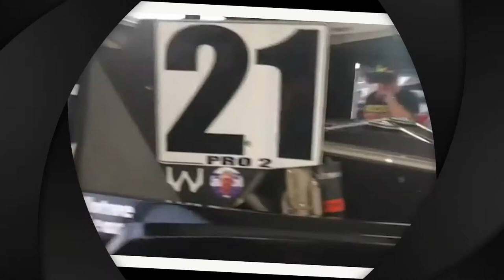Rob MacCachren - Professional Offroad Racer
One of the best offroad drivers/racers in the world joins us to talk about the history of offroad, all the amazing people he has come across during his career, and the influences he had along the way.  This has to be one of the best episodes to date!

Music license - RedBull Sound Supply - RBLB-B2LGGKAMEFDRVI1O-RBLE